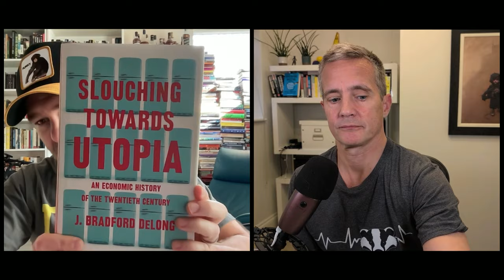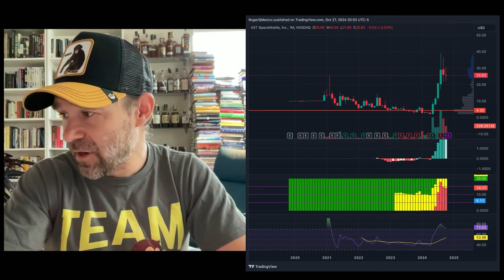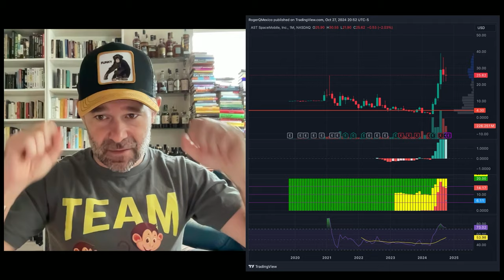E51: Are Small Caps Set to Outperform? $GAW $ASTS $RLAY $CHRS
In this week's episode:

🤏 Why small-caps will outperform in 2025
❌ A horrific, down-in-the-dumps share price does not equal a broken thesis. $CHRS
🧬 The trend is your friend in investing; is biotech an exception? $RLAY
🧑‍🍳 Badger shares his investment todo list, and explains why he's planning to short $CAVA
📕 Bradford DeLong, Professor of Economics and author of 'Slouching Toward Utopia: An Economic History of the 20th Century' will be a guest on our show in the near future. Read his insightful book to get the most out of our conversation
🎮 Stock Safari: Badger channels his inner nerd and discusses Games Workshop $GAW
🚀 Stock Safari: Monkey pitches AST Space Mobile and the future of cellular connectivity: Space X + Phones $ASTS

🚨🌴Thank you for supporting Wall Street Wildlife 💵The few bucks you won’t miss will help us make the show even better.

Segments:
[00:00:00] Introduction
[00:10:47] Small Cap Stocks are set to Outperform in 2025
[00:15:54] Coherus is now a Penny Stock
[00:18:19] What's Luke's Can't Miss Short Term Trade?
[00:23:26] Preview of our Upcoming Guest Interview
[00:25:14] Is it Bad for your Health to Add a Biotech Stock in a Downtrend?
[00:29:10] Stock Safari - Games Workshop
[00:36:59] Stock Safari - AST Space Mobile

If you're enjoying the show and want to support us in creating even more valuable content, head over Your support will help us research, learn, and bring you the best insights from the investing jungle. Find your investing animal and show us some love.

If you want to use the same portfolio tracking tool as Luke, check-out